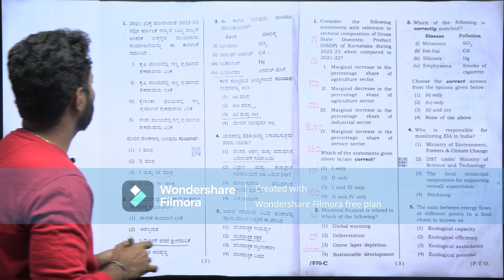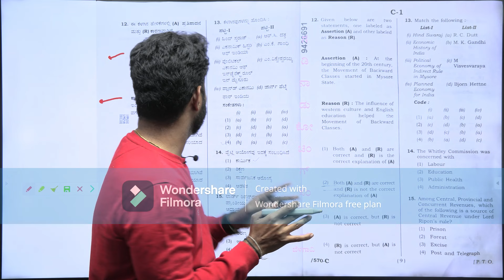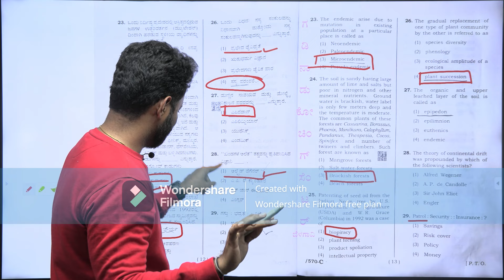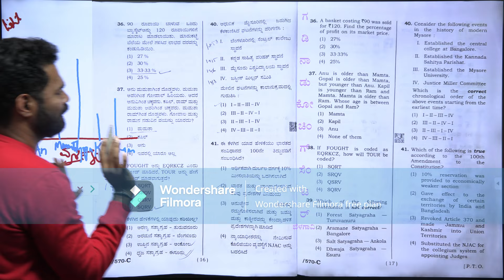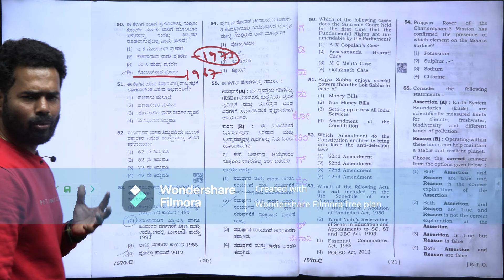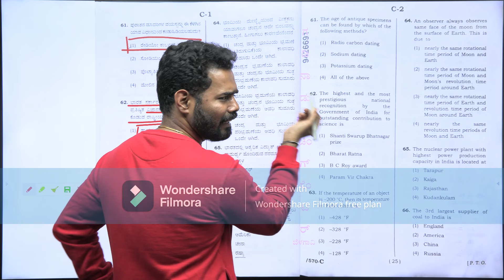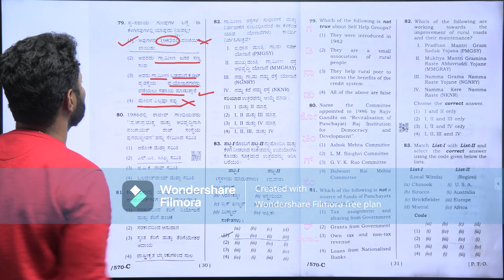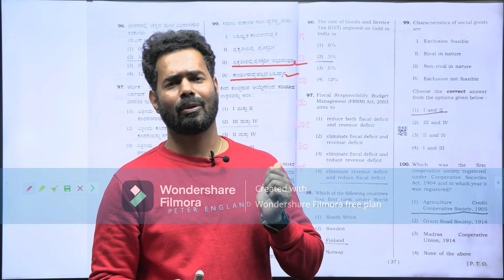Gadinadu Coaching Centre | LAXMAN ASTAGI | CTI - EXAM KEY ANSWERS WITH EXPLANATIONS